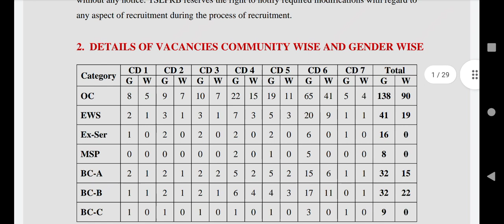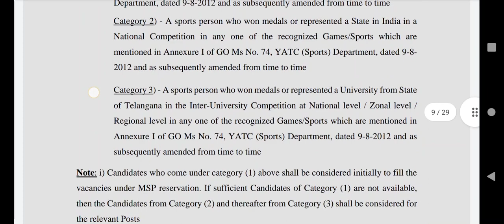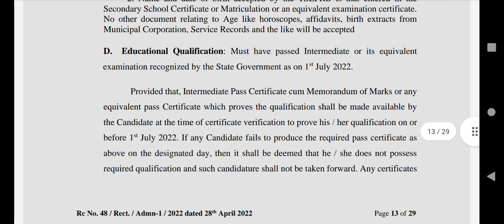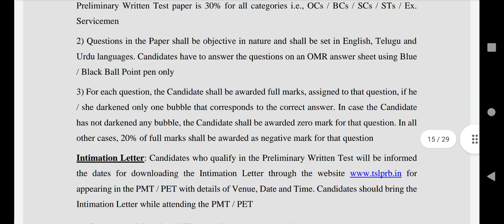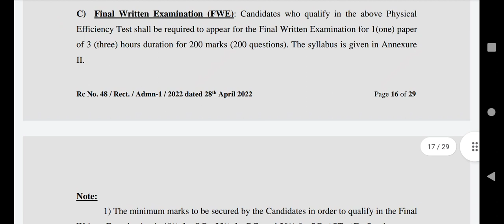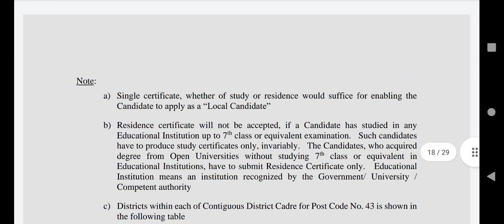తెలంగాణ ఎక్సైజ్ పోలీస్ కానిస్టేబుల్ నోటిఫికేషన్ విడుదల|TS EXCISE POLICE CONSTABLE NOTIFICATION 2022